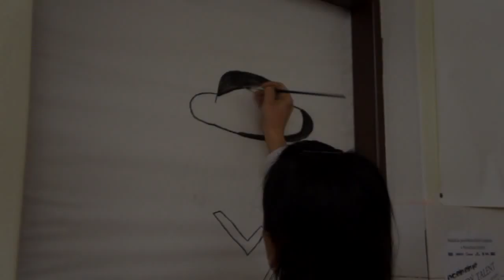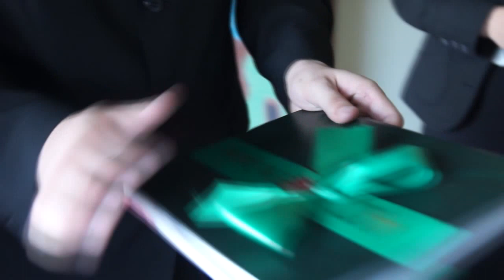4.C SPŠ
Video na stužkovú

Shot on HERO3 Silver, Sony Nex c3, Sony a77